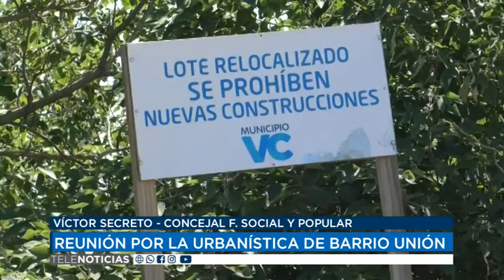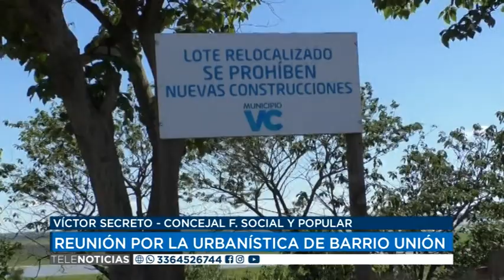30 11 20 VÍCTOR SECRETO CONCEJAL F SOCIAL Y POPULAR REUNIÓN POR LA URBANÍSTICA DE BARRIO UNIÓN